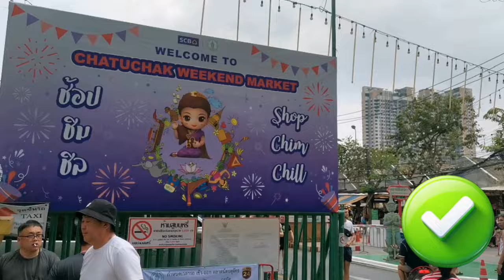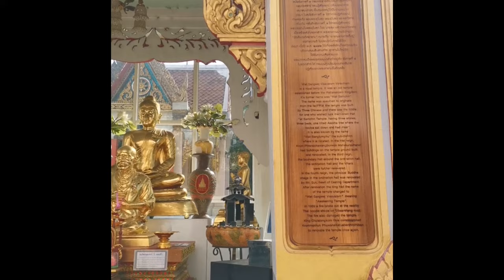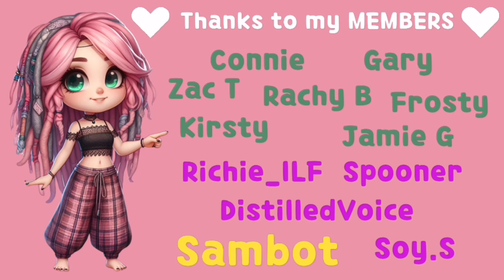Thailand Vlog 2 - Thai Temples Food & Chatuchak Market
Everyone needs to visit this place at least once in their lives.
Join me for another look back into Bangkok, as I show you clips of Chatuchak Market, Thai Temples & of course talk about Food!!
 - Plus added tips for future flyers!